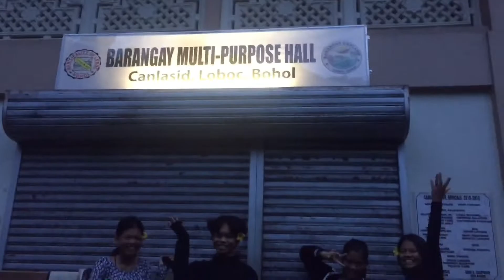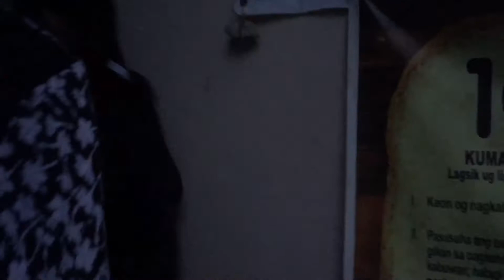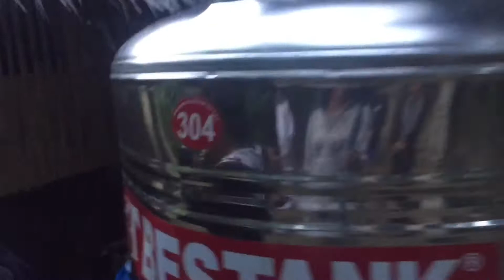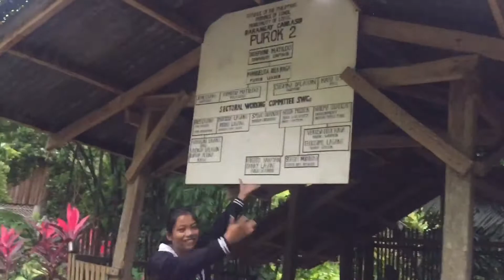BARANGAY TOUR | TAGALOG SUBTITLE | AJAJA VLOGS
Hello Fighters 💪🏻Were back and again with another video with special guest Vhince Gray.Here's a Barangay Tour from AJAJA Fam.

P.S: Guest po yun hindi Guess. Nagkamali lang po. Sorry✌🏼